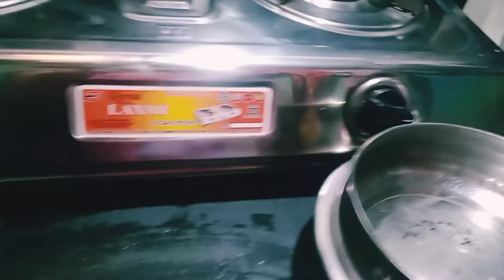/খুব ফাঁকা ফাঁকা লাগছে মনটা ভালো লাগছে না/@chaitalisdailylifestyle8695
/খুব ফাঁকা ফাঁকা লাগছে মনটা ভালো লাগছে না/

আমি চৈতালী আমি আপনাদের ঘরের মেয়ে আপনাদের ভালো বাসা একান্ত কাম্য আমি আমার সংসারের খুটিনাটি দেখানোর চেষ্টা করি আপনাদের ভালো লাগলে সাথে থেকে যাবেন ধন্যবাদ